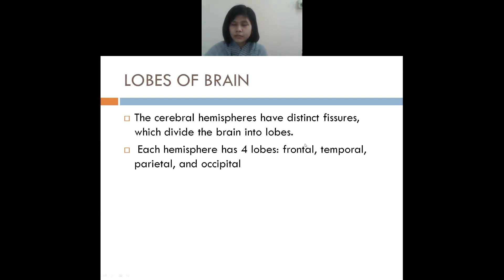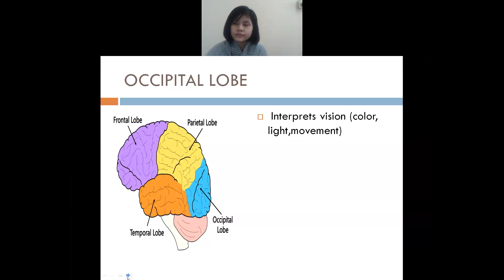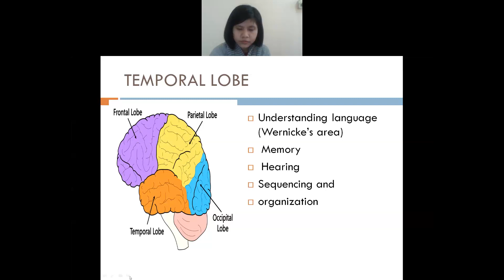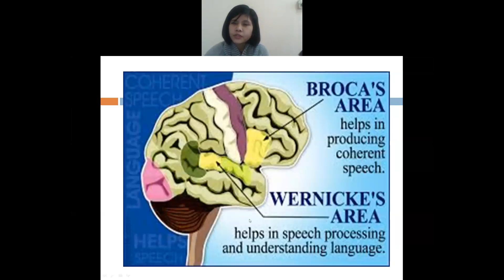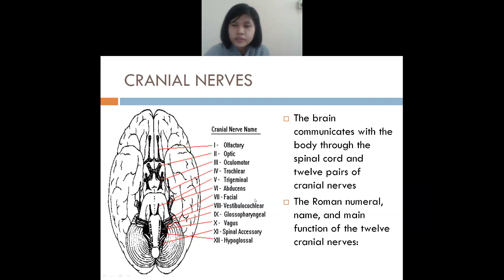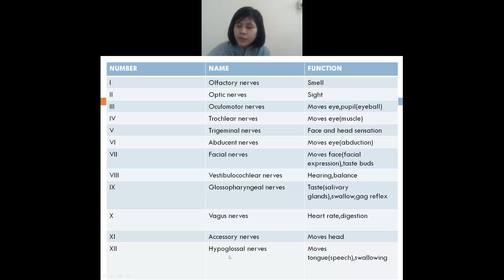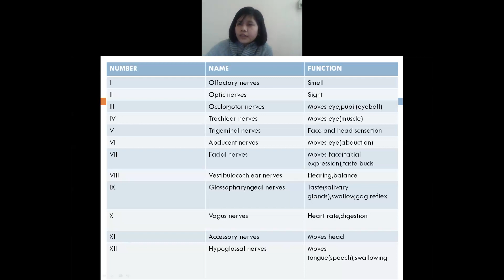NERVOUS SYSTEM (ANATOMY,THEORY) SECTION B